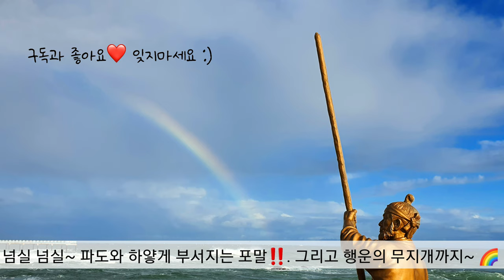메타쉐콰이어숲 | 영덕 가볼만한 곳 | 후포리 | 간장게장 | 안동 간고등어 정식 | 닮은꼴 | 쉼 | 힐링코스❗탄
추석을 맞아 몸도 맘도 쉼을 얻는 힐링캠프 여행 다녀왔습니다 :)

대기업 근무하는 딸의 임직원 찬스!

몸도 맘도 힐링되고
맛난음식 맛보면서~
참으로 쉼을 맛보았던
고맙고 감사한 시간이었답니다.

저는
삶의 여정가운데
기쁨과 감사가 더욱 풍성하고
작은일에도 마음을 다하며
작은들꽃과 눈맞춤하며
아름다운 자연에 감동먹는
기쁨의 스펙트럼을 유지하며
조금은 철없이 살고 싶어요:)

사랑하는 가족, 친구들,
동행하는 삶의동반자들에게
가슴 따뜻한 작은 위로라도
진심으로 건내며
ᆢ

조금 부족해도 넘쳐서 누가 되는
것보다 나은거라 말하며
따땃한 손 내밀어 토닥일줄 아는
ᆢ

그냥 나이들어 늙어가는 것이 아닌..
향기롭게 잘 익어가는 삶이고 싶습니다.

°인생 소풍이 진정 즐거웠노라°
말할수 있도록 말이죠~~!!

ㅡ힐링코스 2탄도 이어 보시면 good^^

In celebration of Chuseok, I went on a healing camp trip where both body and heart get rest :)

A daughter's employee chance at a large company!

Your body and heart are healed
Tasting delicious food~
I really tasted rest
It was a thankful and grateful time.

I am
In the middle of life's journey
Joy and thanksgiving
With all my heart in small things
Make eye contact with the little wild flowers
Touched by the beautiful nature
Maintaining the spectrum of joy
I want to live a bit immature :)

Loved ones, friends,
To the companions of life who accompany you
Even a small heartwarming comfort
Sincerely handing over
ᆢ

Even if it’s a little lacking, who is overflowing
Saying it's better than that
I know how to reach out my warm hand
ᆢ

It's not just getting old and getting old...
I want a life that ripens fragrantly.

°I really enjoyed my life picnic °
So I can speak~~!!

ㅡ If you follow the second healing course, good^^